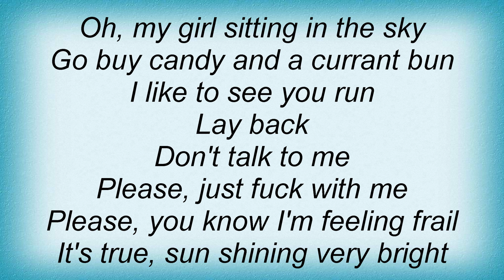18297 Pink Floyd - Candy And A Currant Bun Lyrics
18297 Pink Floyd - Candy And A Currant Bun Lyrics